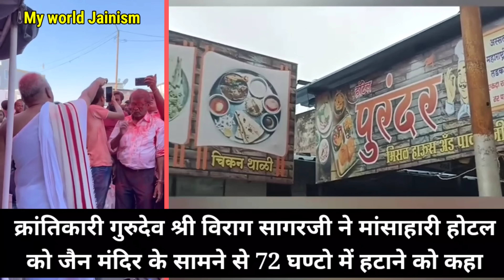जैन मंदिर के आगे मांसाहारी होटल देख जैन साधु ने क्या किया! देखिए पहली बार | Jain Temple Katraj Pune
● जय जिनेन्द्र●
● मित्रों इस Video में आप देखेंगे जैन मंदिर के आगे मांसाहारी होटल देख जैन साधु ने क्या किया! देखिए पहली बार Jain Temple Katraj Pune Aagam mandir Pune Jain Sadhu Sadhvi  Life Diksha ||
● Samadhi Jain Diksha Sadhvi Life ||

० जय जिनेन्द्र आज हम देखेंगे:- पुणे के कात्रज में स्थित श्री जैन आगम मंदिर के पास मात्र 25 मीटर में एक व्यक्ति द्वारा नॉनवेज मांसाहारी होटल खोली गई। अहिंसा और जीवदया को मानने वाले जैनों के मंदिर के सामने मांसाहारी होटल खोलने वाले व्यक्ति पर कठोर कार्यवाही की जानी चाहिए। इस मांसाहारी होटल के विरोध में पूज्य गुरुदेव क्रांतिकारी श्री विरागसागर जी महाराज ने इस होटल को खोलने वाले व्यक्ति को 72 घण्टो में होटल बंद करने की चेतावनी दी। 3 दिन में जैन मंदिर कद सामने से ये मांसाहारी होटल बंद हो जानी चाहिए वरना आगे कार्यवाही की जाएगी।
हमारे पवित्र मन्दिर की पवित्रता हेतु इस होटल को बंद करवाना अत्यंत ही आवश्यक है।
पूज्य साधु साध्वीजी भगवंतों को बारम्बार वंदन।

तपस्वी/ दीक्षार्थी/ मुमुक्षु श्री भाई बहन की जितनी अनुमोदना करे उतनी कम है...बारम्बार अनुमोदना

● Jai Jinendra Today we will see: A non-vegetarian hotel was opened by a person in just 25 meters near Shri Jain Aagam Temple located in Katraj, Pune.  Strict action should be taken against the person who opened a non-vegetarian hotel in front of the temple of Jains who believe in non-violence and kindness to life.  In protest against this non-vegetarian hotel, revered Gurudev revolutionary Shri Viragsagar Ji Maharaj warned the person who opened this hotel to close the hotel within 72 hours.  This non-vegetarian hotel in front of Jain temple should be closed within 3 days otherwise further action will be taken.
 It is very important to close this hotel for the sanctity of our holy temple.
 Salutations again and again to the respected sage Sadhviji.
 Blessed Jinshasana...Aho Jinshasana..

● jay jinendr aaj ham dekhenge: katraj jain mandir pune video..
poojy saadhu saadhveejee bhagavanton ko baarambaar vandan. bhagavanton ko baarambaar vandan..

1. New Jain Diksha Video..

2. Jain Sadhu Sadhvi Life In Hindi..

3. Jain Temple Tirth History - Jain Food - Jain Science and Jain Rules And Regulations In Hindi..

4. Jainism History In Hindi..

5. How To Follow Jainism..

Channel Owner:
Ravi Jain